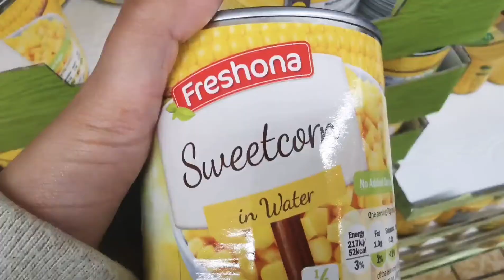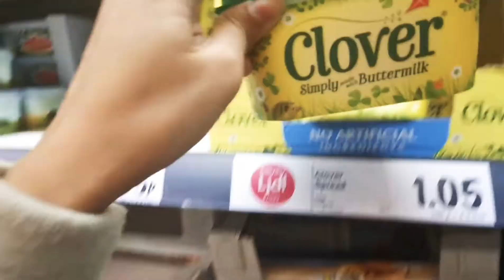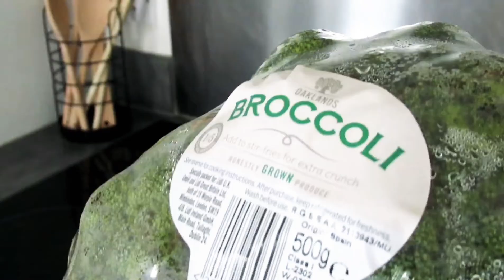£10 (P620) WEEK CHALLENGE (UK)|EASY FILIPINO DISH|5 SAVING TIPS (NURSING APPROACH)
Check out how I manage a £10 = 620PHP Philippine Money budget for a week. As United Kingdom (UK) can be pricey, being able to save and be sufficient for your daily is a great achievement.
Moreover, Struggleisreal pictures my situation when I try to juggle between solo living, cooking food with the taste of home and work. Find out a simple yet tasty Filipino dish that you can cook in less the 30 minutes and with minimal ingredients.
Lastly, stay tune for the 5 Saving Tips that I'll be sharing using an approach that nurses use in the clinical setting which can be found useful in our everyday living.

Enjoy your day Treasures!

MABUHAY! 🇵🇭